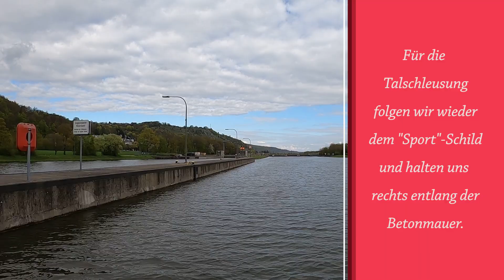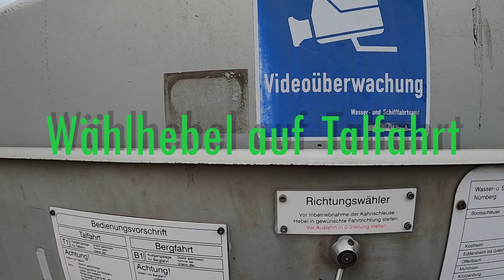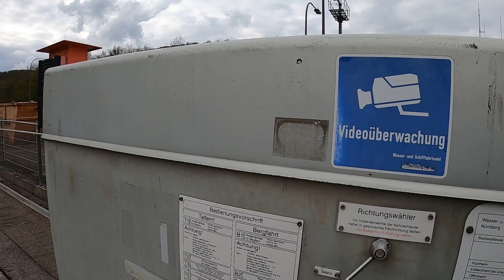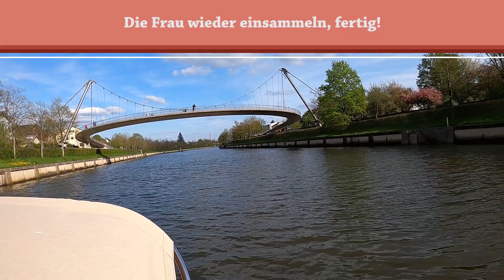Sportbootschleuse Kelheim / Motorboot auf Main-Donau-Kanal - Donau mit dem Boot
Unsere ersten Schleusenerfahrungen machten wir hier im Raum Kelheim. Die Sportbootschleusen erleichterten uns den Einstieg in die Schleuserei, sicher und zur Selbstbedienung ...

MDK